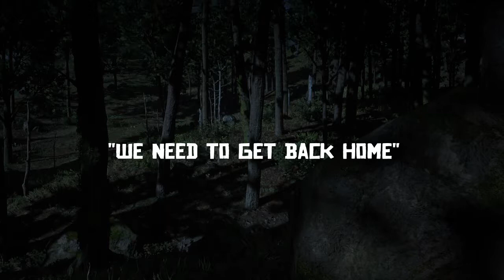RDR2:Whispering Woods-How To Find The Voices In The Woods Location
Where to find the voices in the woods, and what they are saying.